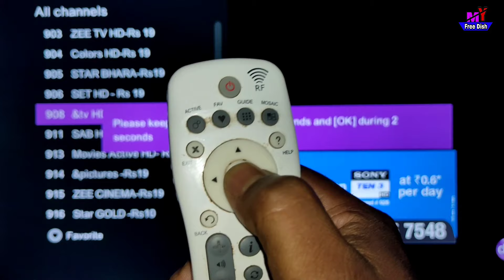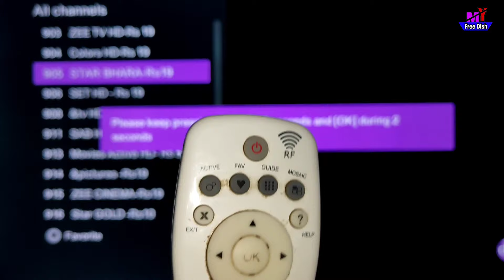Videocon d2h Remote Pairing | Videocon d2h Remote Not working | Videocon d2h Remote Setting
Content Cover :- 👇

1. videocon d2h remote not working.
2. d2h remote not working.
3. videocon remote not working.
4. videocon d2h rf remote not working.
5. d2h remote pairing.
6. videocon d2h remote not working how to
change channels.
7. videocon d2h remote pairing.
8. d2h videocon remote not working.
9. d2h remote repair.
10. videocon rf remote not working.
11. videocon d2h v 7000 hdw remote pairing.
12. how to repair videocon d2h remote.
13. d2h rf remote not working.
14. videocon.
15. videocon d2h ir remote pairing.
16. videocon d2h.
17. d2h remote is not working.
18. videocon remote.
19. videocon d2h remote.
20. d2h remote.
21. videocon d2h remote repair.
22. how to pair videocon d2h remote.
23. how to repair d2h remote.
24. videocon d2h set top box remote not working.
25. videocon d2h rf remote repair